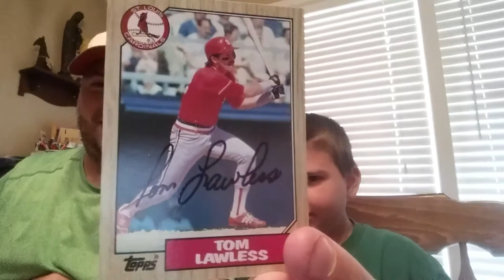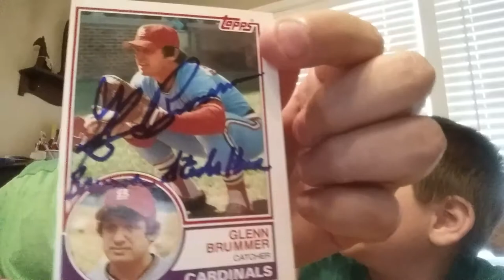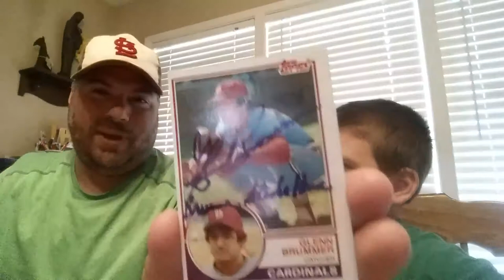Ep 15 Kids Collecting Cards - Mail Day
Nolan and Chris come back from vacation to find 2 more autographs through the mail.  Chris tells Nolan about the semi legends of Tom Lawless and Glenn Brummer.